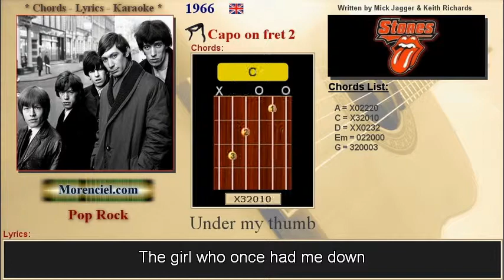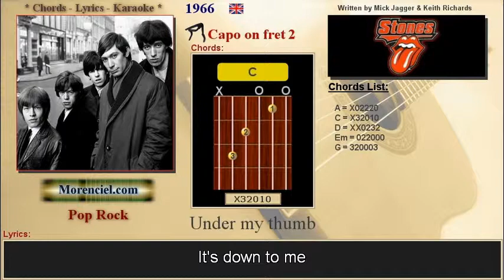Rolling Stone - Under My Thumb #0177